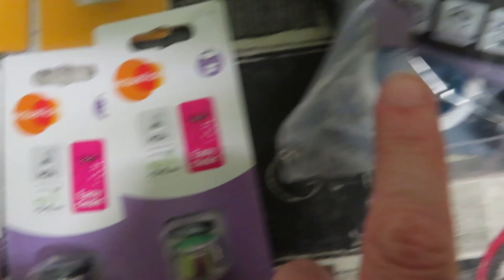⛔ NO PUEDO CREER como estaba 😯 LIMPIEZA EXTREMA 🪣 CAMBIO DESAGUES Y FILTROS 🪛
Hoy os traigo una limpieza extrema de la campana y de los desagües del baño. Además, limpio el jarrón del salón.

Espero que os guste y sobre todo, que os motive! 😘💪🏻

Os animo a que le deis a 👍🏼, a que dejéis vuestros comentarios, que me encanta leeros y, sobre todo, a que os suscribáis al canal 🎦 y activéis la 🔔 en la opción de todas para que YouTube os avise cuando suba nuevo video 🎞.

Si os apetece, podéis seguirme por Instagram 💻📱 que es donde estoy más activa diariamente.